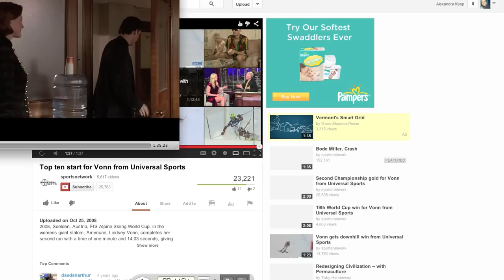Grosse Point Blank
Therapy Session